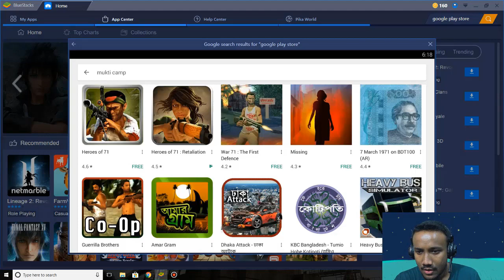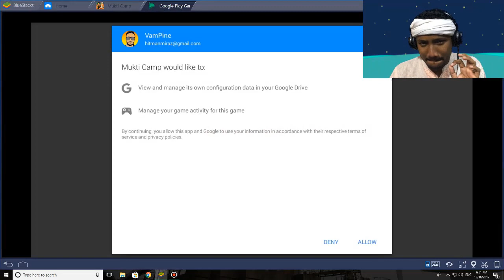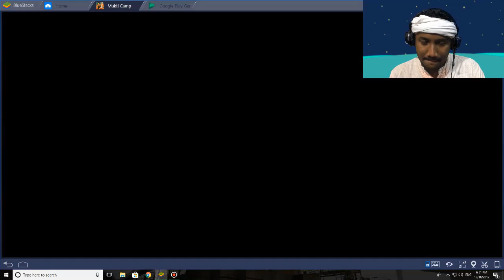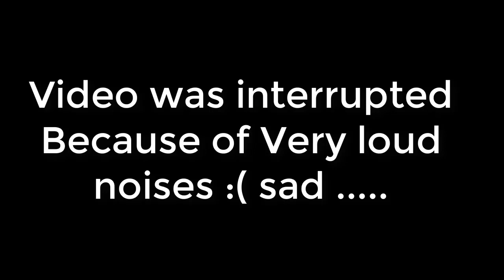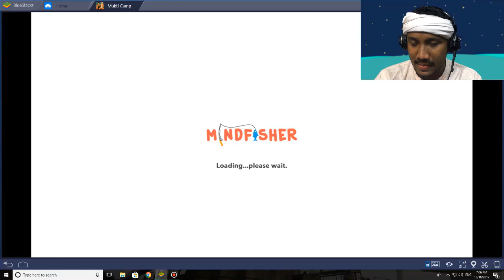The Ultimate MUKTI CAMP || First Impressions And GamePlay || Bangladeshi Android Game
THE ULTIMATE IMPRESSIONS after Playing the game for the first time EVAH !

I was really hyped for the Game. After this video maybe some people are gonna hate. But why do i care about hatred when you guys are so loving.

I am really happy. really happy that you guys are My audience.

Links that you are probably looking for